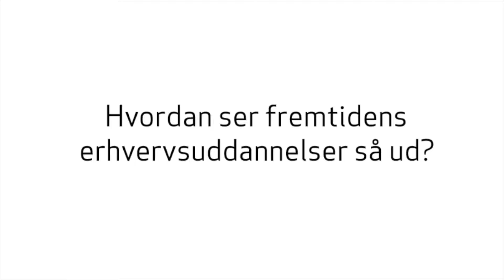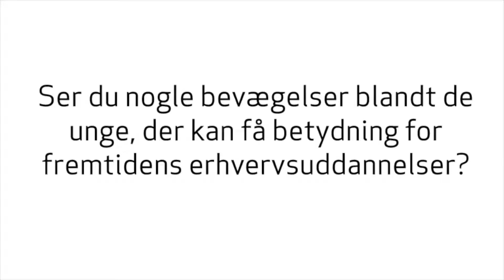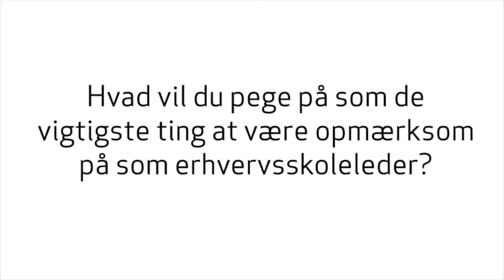hvor er vi på vej hen i forhold til ungdomskultur og EUD? V/Noemi Katznelson